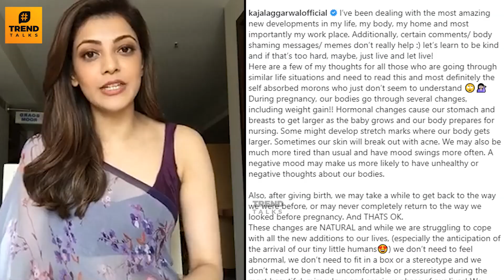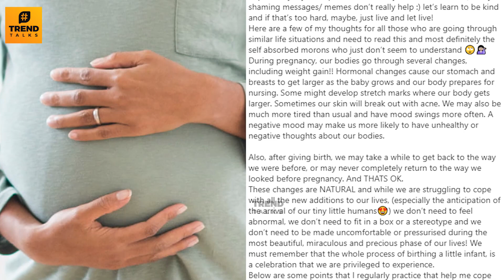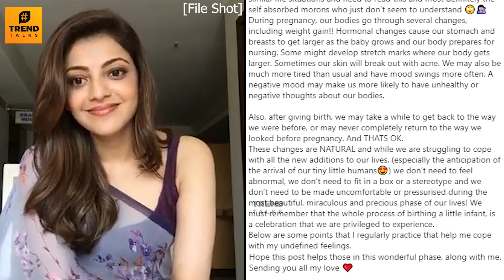Kajal Aggarwal Emotional On Body Shaming & Changes During Pregnancy - Husband Gautam | Latest Video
Kajal Aggarwal Emotional On Body Shaming & Changes During Pregnancy - Husband Gautam | Latest Video | Kajal Aggarwal Pregnancy News | Tamil Cinema News